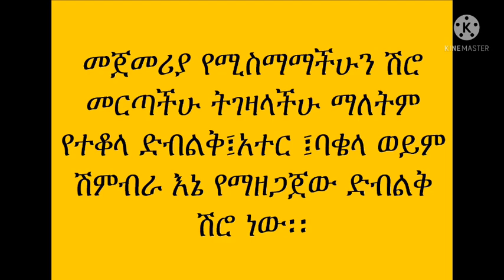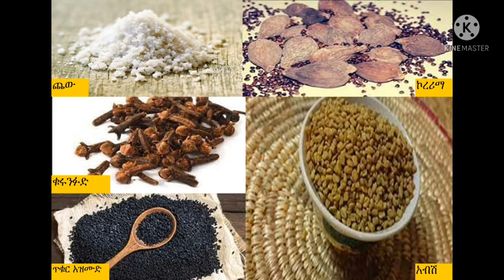የሽሮ አዘገጃጀት prepare Ethiopian spicy shero (Emu Gifty Tube)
How to prepare Ethiopian spicy shero